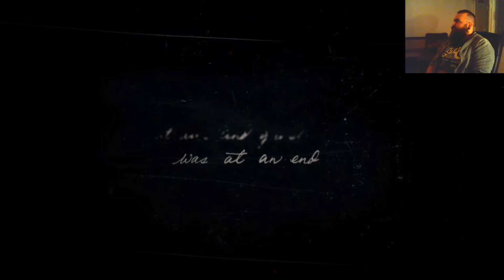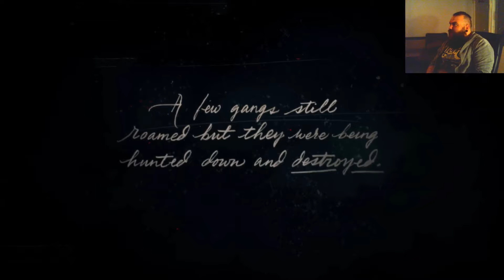Red Dead Redemption II: AUDIO SCREW UP - PART 1 - Powerkørd Plays